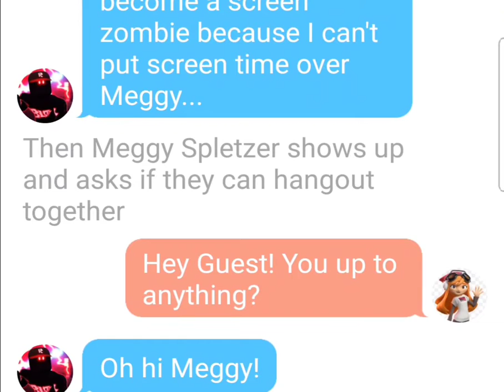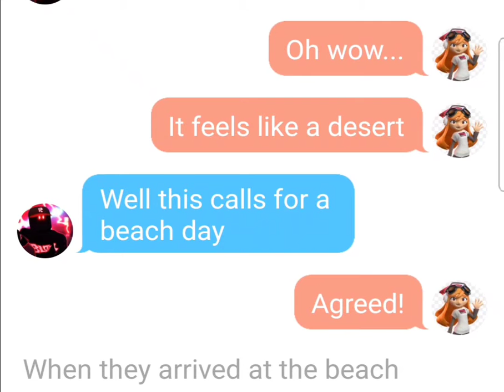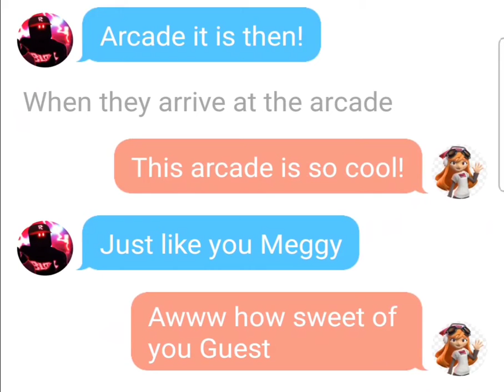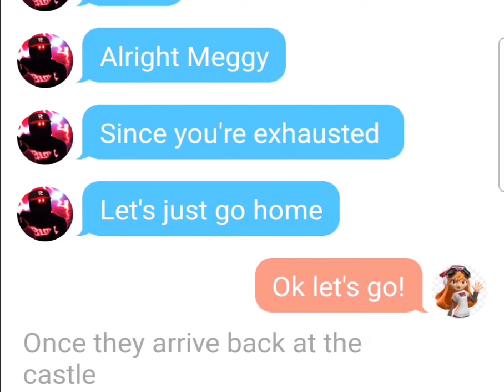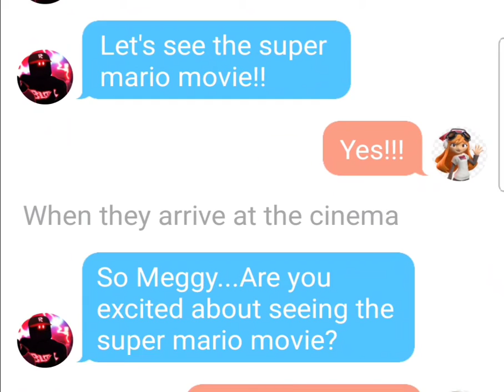A loveable hangout with Meggy Spletzer